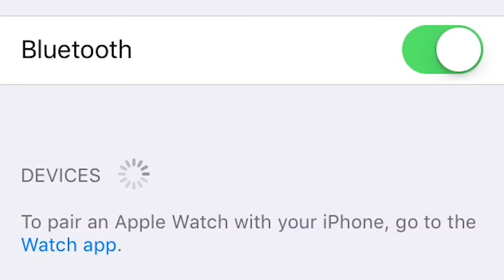XLR Bluetooth Converter | BC1000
The On-Stage BC1000 XLR equipped, rechargeable Bluetooth V4.0 receiver delivers ultra-reliable Bluetooth audio directly to your mixer or powered speaker.

Driven by a 3.7V lithium battery complete with included USB charging cable, this compact, convenient instant must-have internally sums stereo signals from your mobile devise or computer, eliminating the need for multiple receivers and multiple on-board channels.

Super sensitive at -80dbm  over a 10M wireless transmission range, this effectively noise and distortion free converter may be the new tool you can't imagine living without.